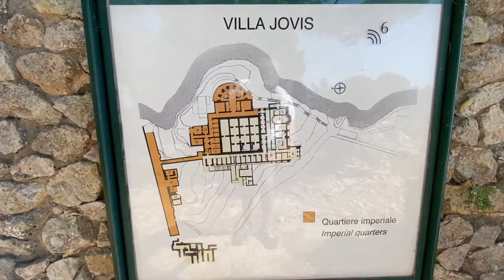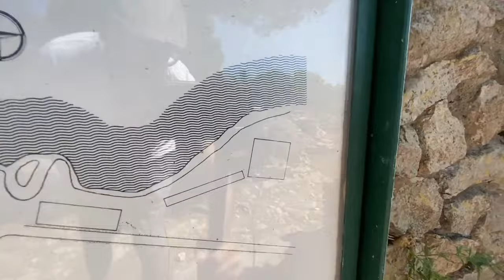Un palacio imperial en el paraíso: Villa iovis PatrimonioEnDirecto desde la isla de Capri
Villa iovis fue construida como palacio de descanso imperial en la isla de Capreae (la actual Capri) para el emperador Tiberio. Su carácter reservado y su aversión a las multitudes acabaron por hacer de esta su residencia oficial desde la que gobernar el Imperio romano.

Descubre conmigo lo que queda de este espectacular complejo.